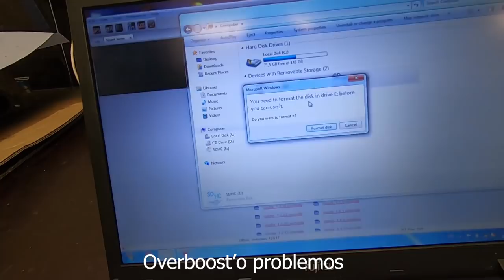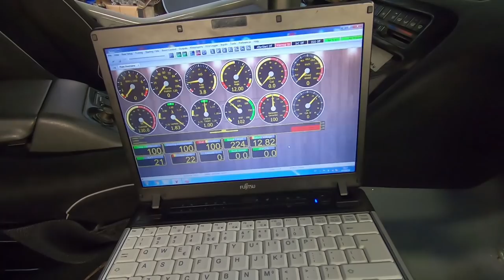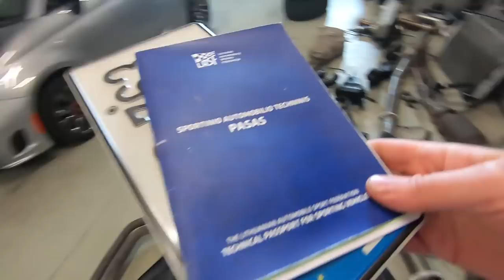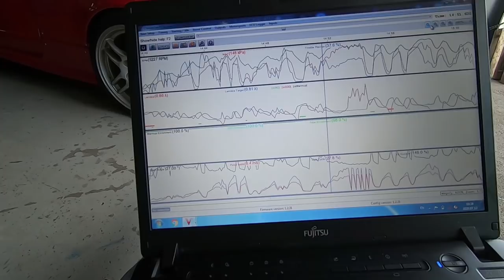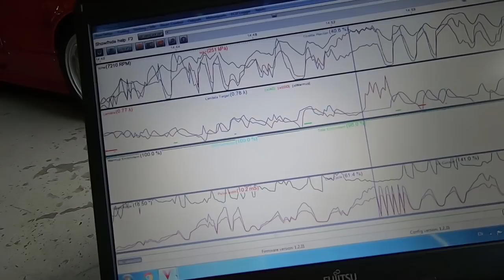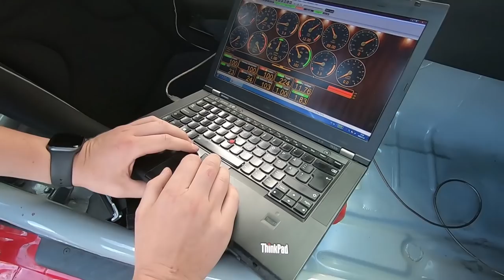OVERBOOST PROBLEMS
1JZ S13 overboost'o problemos ir treniruotė N40 aikštelėje su Bombiu